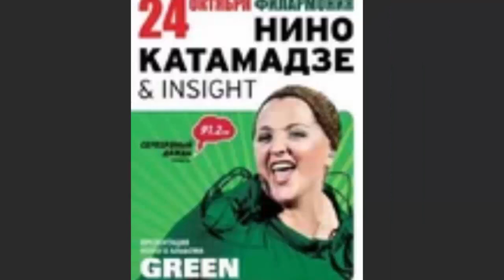Нино КАТАМАДЗЕ. Пиар на скандале с РОССИЕЙ?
По материалам сайта Бизнес ФМ и сайта газеты Комсомольская Правда.